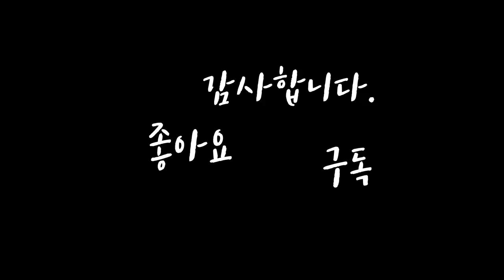강하게 당겨서 고정 | 여름 캠핑 필수 빨래줄 매듭법 5분 만 보세요 평생 씁니다.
여름에 알면 정말 유용한 매듭법 입니다.
이 두가지 만 알면 활용도가 정말 다양합니다.